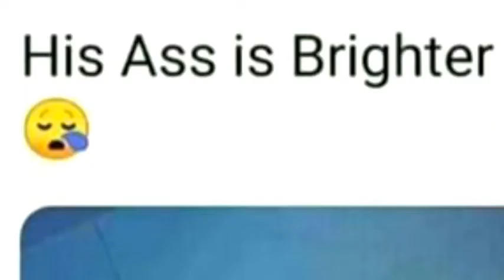abhi Cringe hoga Bhidu | Yashraj Mukhate is getting worse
About video :- In this video I'm watching some memes and reacting on them .

thumbnai credits :- Yashraj